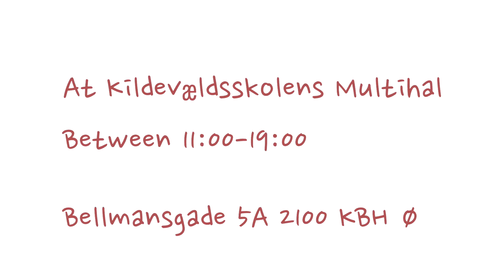Kck Warrior Day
Yolates is for everyone no matter age.
Yolates aims to cover your body, mind, and soul and combines the best from yoga, pilates, & dance try it out with Louise lund Gade this Saturday at KCK Warrior Day:)